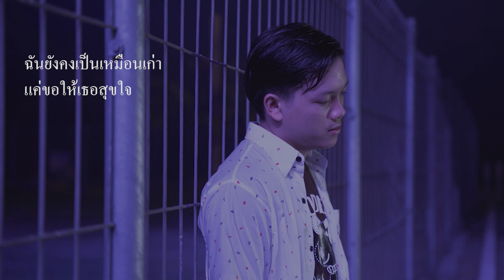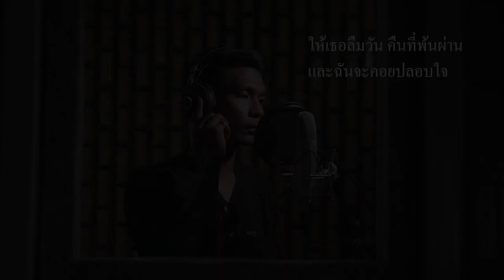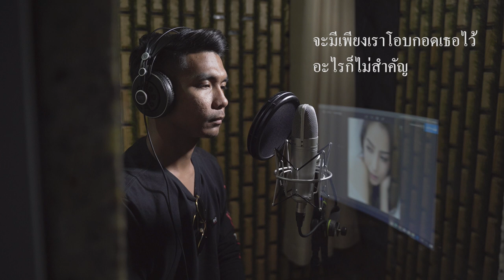ส่วนลึก [Acoustic Ver.] By เกมส์ นริศวร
ส่วนลึก [Acoustic Ver.]
Artist : เกมส์ นริศวร ชีสังวร
Lyrics & Music : วีระศักดิ์ บุญอยู่  [Joe Blackjazz]
Guitar Chord & Solo : สาธิต จันทร์ศรี